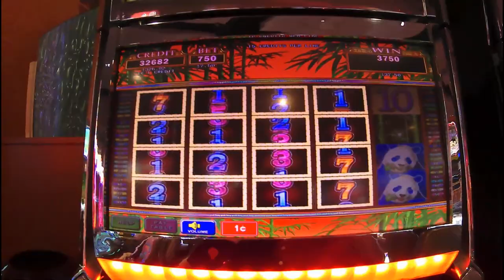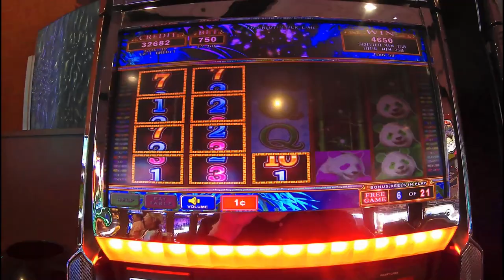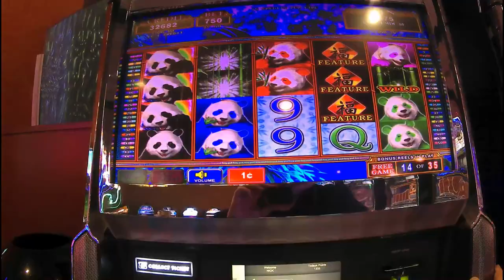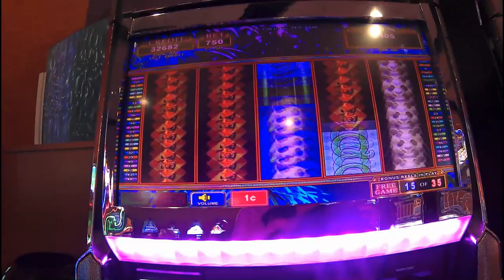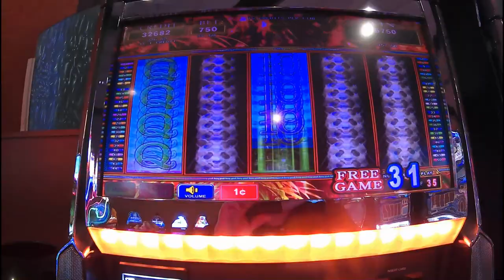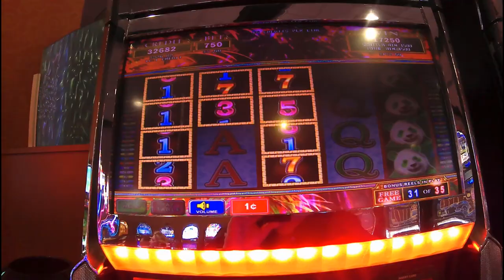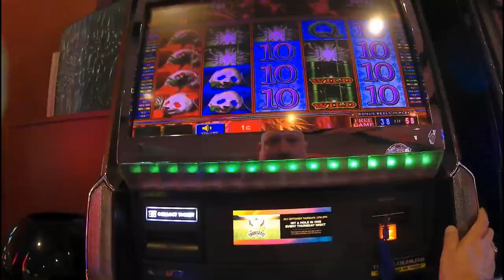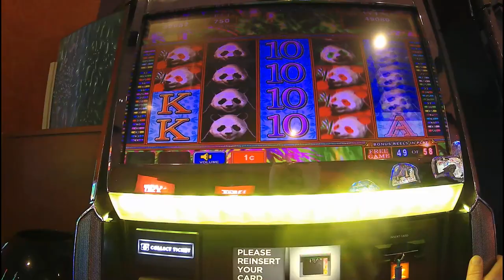Big Win !!! Panda Jerk Part 2 of 2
Part two of my two part Panda slot series !!!